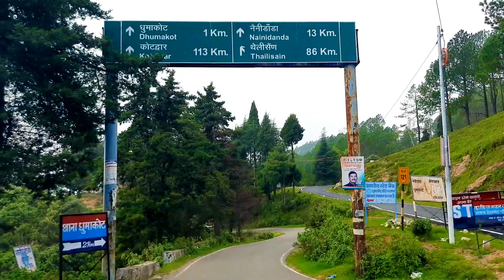Dhumakot Market Pauri Garhwal Uttrakhand 🥰❤ l शानदार वीडियो🤗l FHD Videos l धुमाकोट बाज़ार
धुमाकोट मार्केट पौड़ी गढ़वाल उत्तराखंड की शानदार वीडियो
  जरूर आप लोगों को पसंद आया होगा🤩🤩

मैं आप सभी मित्रों को मेरे युटुब चैनल पर दिल से स्वागत करता हूं ।♥️🥰🤗💐💐💐🎉🌷🥰🥰♥️♥️♥️♥️♥️
Heartily Welcome All Of You Friends On My YouTube Channel .😍❤️🥰💖💝❤️❤️❤️💐💐
आप मुझे अन्य सोशल मीडिया पर भी

Flow & like my facebook Pages🤩❤️😍❤️❤️❤️⏬⏬⏬⏬